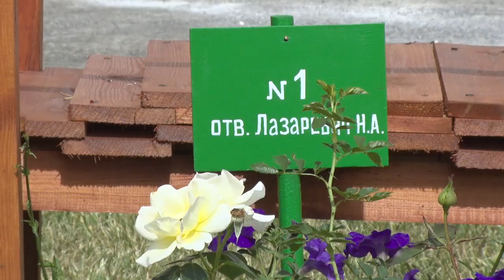«Бобруйскагромаш» провел конкурс на лучшую клумбу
Архитектурные формы в сельском стиле и яркие цветущие композиции! Территория предприятия Бобруйскагромаш сегодня напоминает ботанический сад. В год малой родины на заводе решили провести конкурс на лучшее оформление клумбы!